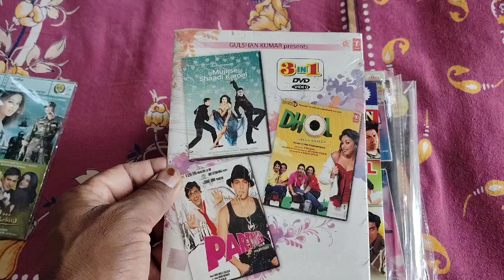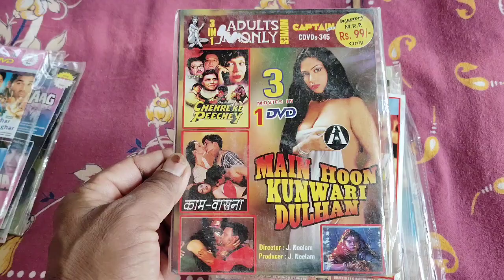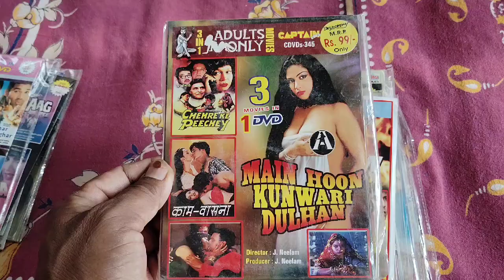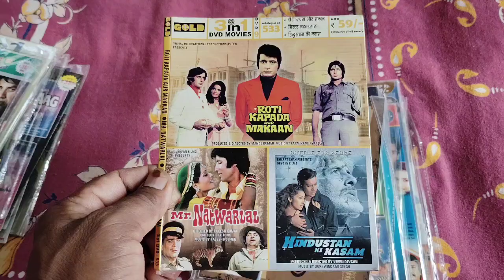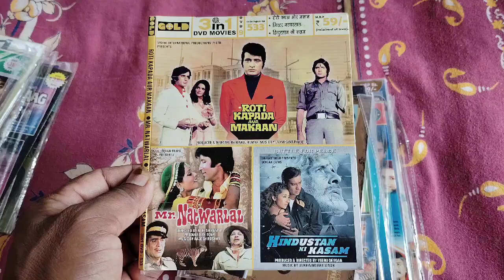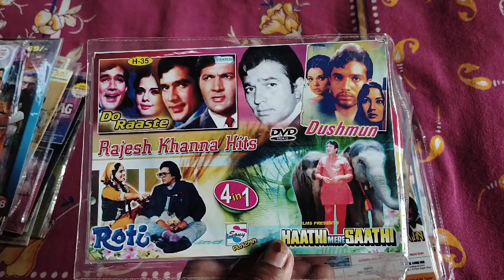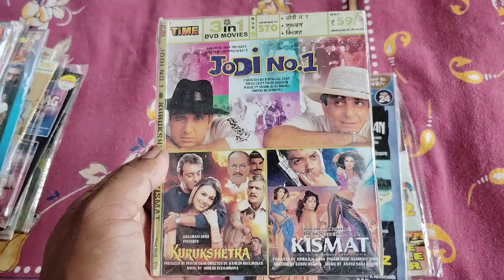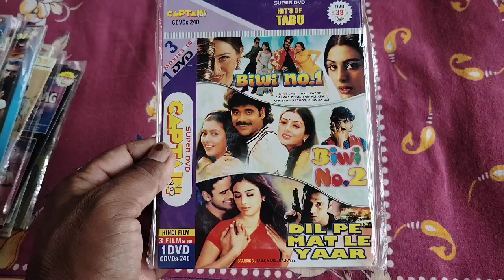Old hindi movies dvd cassettes Part -17#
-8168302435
1 se 10 cassette Tak ka courier charge 100 Rupaye liya jayega
5 cassette se kam ka order nahin liya jayega